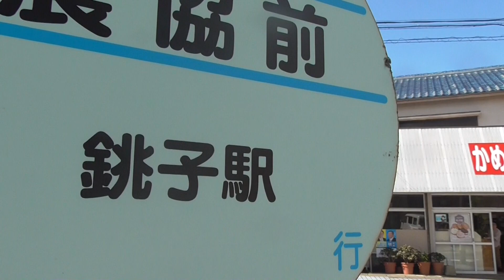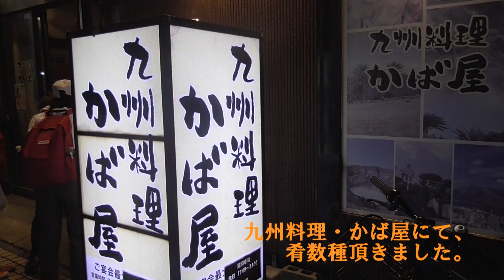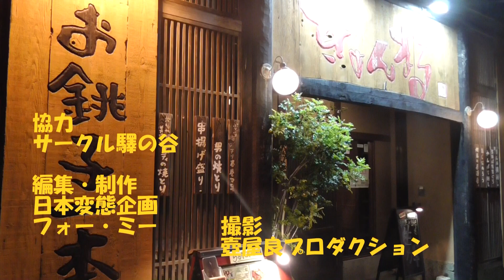初夏の酒量（ショカのシュリョウ）は、ほどほどに（千葉県）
ショカのシュリョウと言いましても納谷さんではありません。